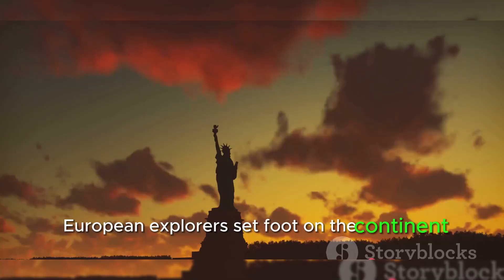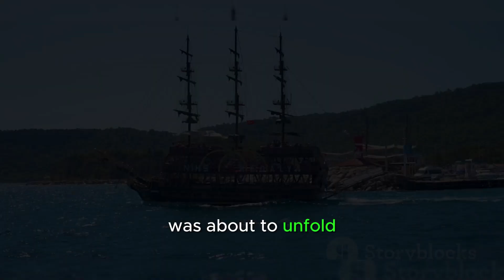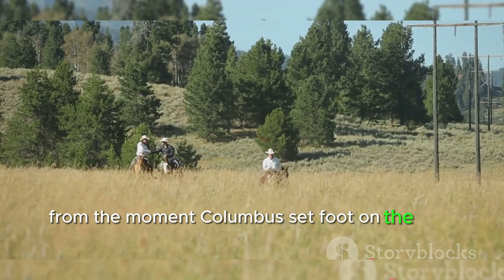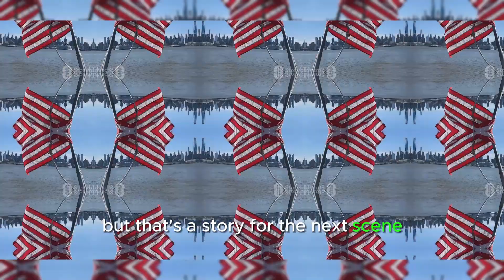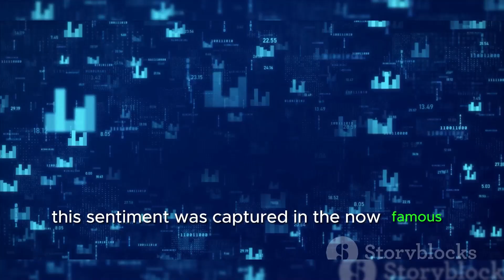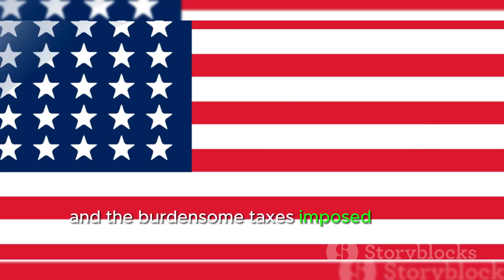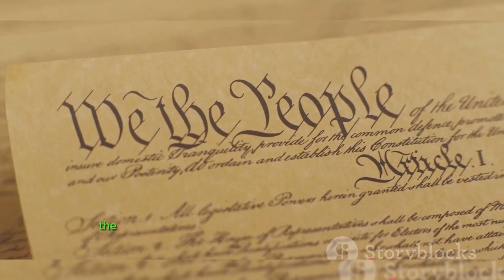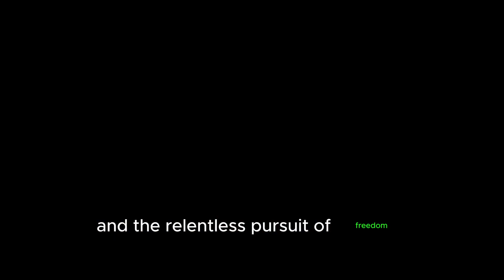THE HISTORY OF THE UNITED STATES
The United States of America, United States of America, or informally America, is a country governed by a federal constitutional republic, consisting of fifty states and one federal district, located in central North America, between Canada and Mexico.